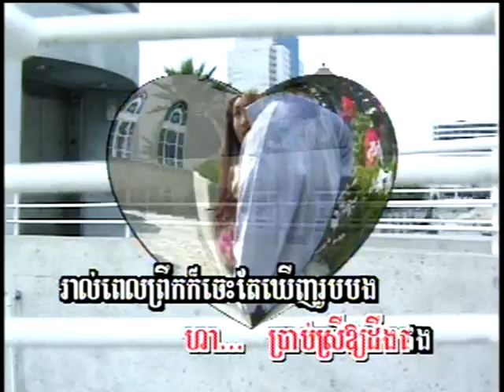Mdech Der Tarm Kyom (ចម្រៀងស្រី-ភ្លេងសុទ្ធ)